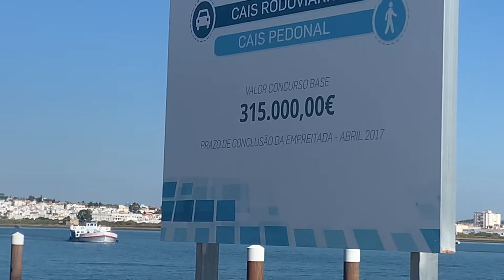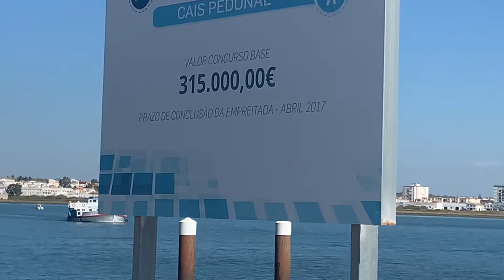Virgen de los millagros arriving at Vila real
Advent day 18